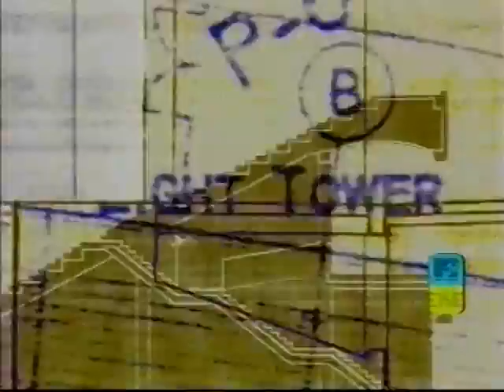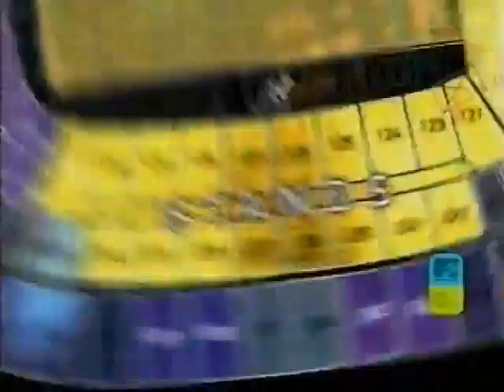Kid Rock - Devil Without a Cause - Live 2000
Kid Rock, is an American Musician, Singer, Rapper, and Songwriter. After establishing himself in the Detroit hip-hop scene, he broke into mainstream success with a rap-rock sound before shifting his performance style to country rock. A self-taught musician, he has said he can play every instrument in his backing band and has overseen production on all but two of his albums.

Devil Without a Cause - Album
Tracklist - 1998
01. "Bawitdaba"
02. "Cowboy"
03. "Devil Without a Cause" (featuring Joe C.)
04. "I Am the Bullgod"
05. "Roving Gangster (Rollin')"
06. "Wasting Time"
07. "Welcome 2 the Party (Ode 2 the Old School)"
08. "I Got One for Ya'" (featuring Robert Bradley)
09. "Somebody's Gotta Feel This"
10. "Fist of Rage"
11. "Only God Knows Why"
12. "Fuck Off" (featuring Eminem, does not appear on clean version)
13. "Where U at Rock" Rock 4:24
14. "Black Chick, White Guy
"I Am the Bullgod (Remix)"

Kid Rock – lead vocals, acoustic & electric guitar, bass, banjo, synthesizer
Twisted Brown Trucker
Joe C. – co-vocals
Misty Love – background vocals
Jason Krause – guitar
Kenny Olson – guitar
Uncle Kracker – turntables, background vocals
Jimmie Bones – keyboard, organ, piano, synth bass
Stefanie Eulinberg – drums, percussion
Sessions musicians
Bobby East – slide and rhythm guitar
Matt O'Brien – bass guitar
Shirley "P-Funk" Hayden – background vocals
Engineers
Al Sutton – engineering
Derek Matuja – assistant engineer
Additional musicians on "I Am the Bullgod" and "Roving Gangster"
Andrew Nerha – guitar
Mike Nerha – bass
Bob Ebeling – drums
DJ Swamp – turntables
Additional co-vocalists
Eminem – on "Fuck Off"
Robert Bradley – on "I Got One for Ya"
Thornetta Davis – on "Wasting Time"
Additional guest
Chris Peters – guitar on "I Am The Bullgod"

This Is A Tribute channel. I receive no monetary gain. I'm simply sharing, for the love of the music. This channel does not claim any ownership or rights to the music.
All Credits and Heartfelt Thanks go out to those who allow their content to be posted and shared.
If you are an artist who doesn't want your video on this channel,
I will remove EVERYTHING that you have an issue with.
Filing a complaint 👉 hurts the artists 👈who do want to be seen. "THANK-YOU!
I'm Not Here To Break Any Laws Or Rules Or Step On Anyone's Toes.